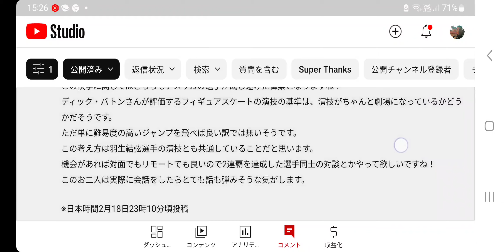#242【フィギュア】確かに、○○選手の情報ないね🤔あと、羽生君との対談はあるのか、気になるよね